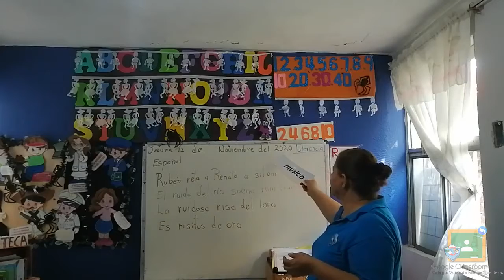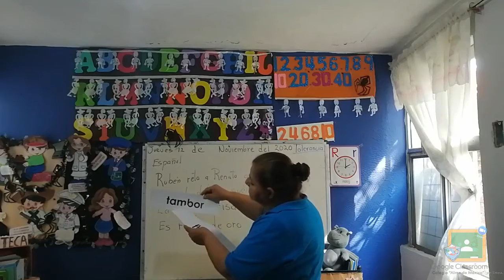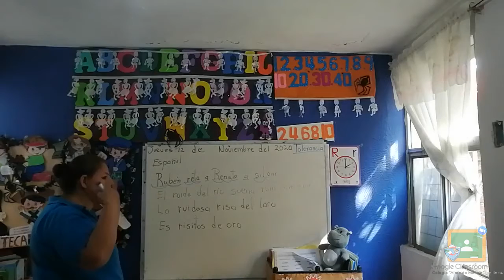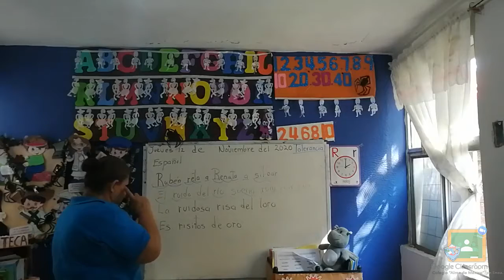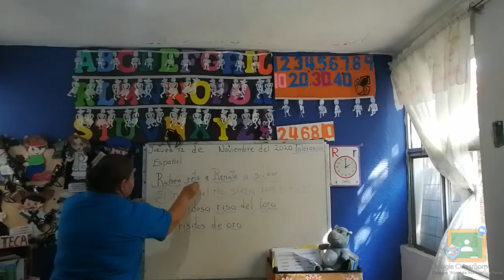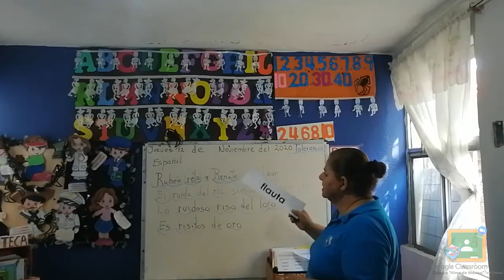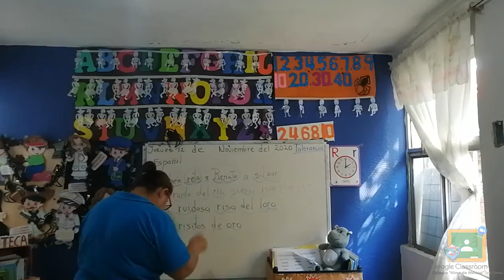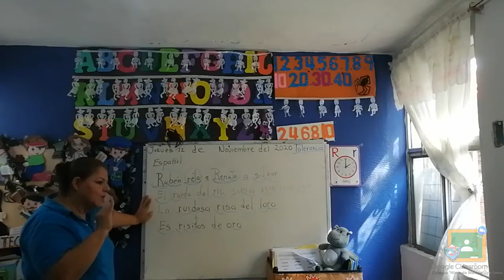3ro Kínder - Español: Jueves 12 de Noviembre